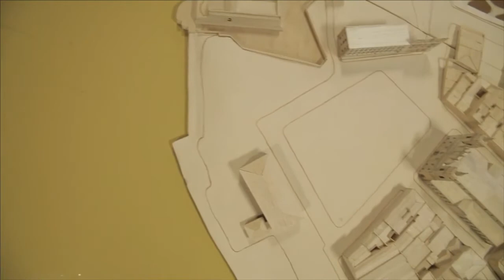Mauro Bonna entrevista Flávio Nassar, em 29 de janeiro de 2018.